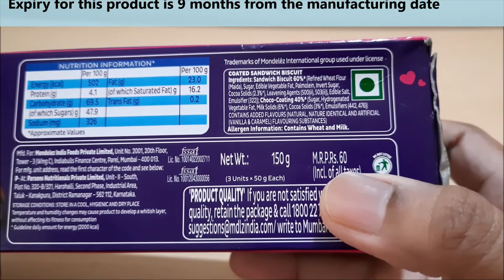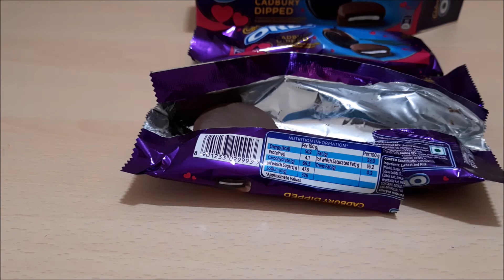Cadbury Oreo Dipped chocolate cookies | Cadbury Oreo Dipped cookies Review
Cadbury Oreo Dipped chocolate cookies  | Cadbury Oreo Dipped | Cadbury Oreo Dipped cookies Review | Have you tried Oreo cadbury dipped?

Oreo Cadbury Dipped pack contains total 9 cookies (3 packets of 3 cookies each).
Crunchy Oreo cookies dipped in smooth, chocolaty Cadbury that will delight your taste buds, I love this cookies.
Have you tried it before? If not have it.. It is very true to it's name.  Experience the crunchy, chocolaty delight of Oreo Cadbury dipped and enjoy this combo or Oreo and cadbury.
It is perfect for sharing with your family and friends. It is a perfect gift category also on various festivals to your loved ones. for rest of information watch the video till the end..

Cadbury Oreo Dipped Cookies
Cadbury Oreo Dipped review
Cadbury Oreo Dipped biscuits review
The new Oreo Cadbury Dipped